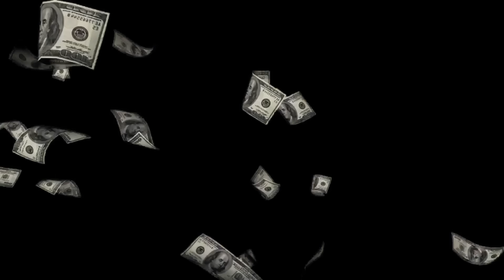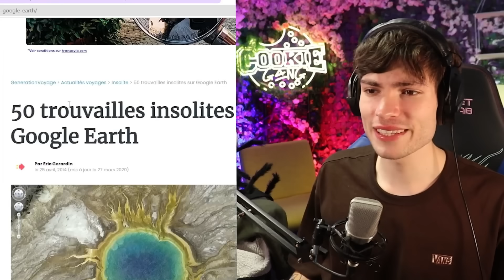LES ENDROITS EFFRAYANTS SUR GOOGLE MAPS ! (j'y croyais pas)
Pinecone récompense les gens pour leurs critiques sur les marques et les produits. Téléchargez l'application avec mon lien d'invitation exclusif ! Activez leurs notifications push pour ne pas manquer de récompenses en espèces. Merci, Pinecone pour votre parrainage !

Aujourd'hui on se retrouve pour découvrir les endroits dans le monde les plus étranges et effrayant sur google maps ! 👍

vidéo humour et réaction sur des tiktok / tik tok google maps / gmap / gmaps